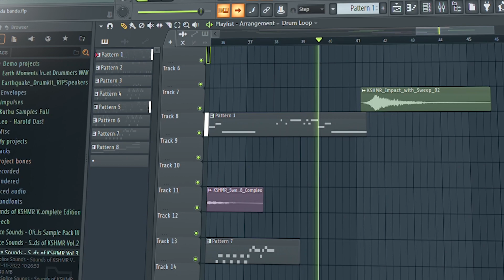Jawan - Zinda Banda / Vandha Edam Song Piano Cover | Shah Rukh Khan l Atlee l Anirudh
Headphones Recommended 🎧